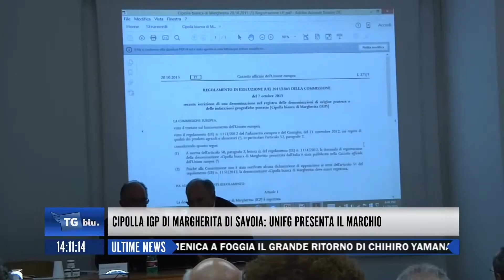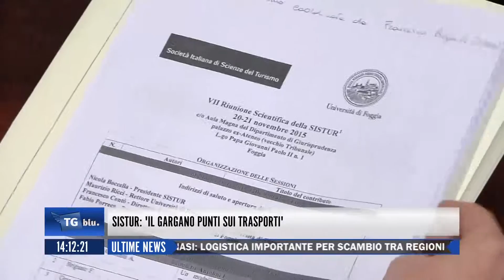TGBLU DEL 21 NOVEMBRE 2015